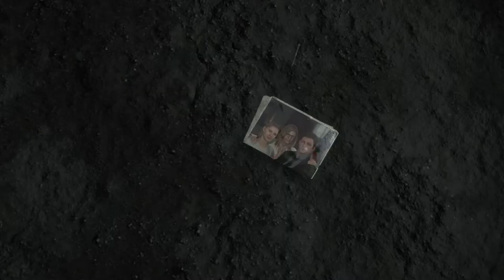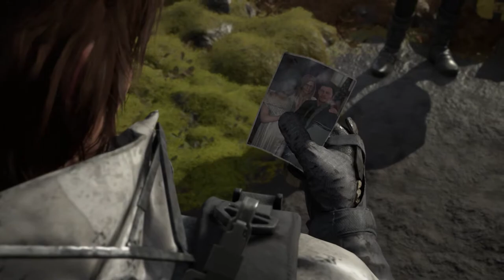Death Stranding Part 01 PC Walkthrough Gameplay No Commentary